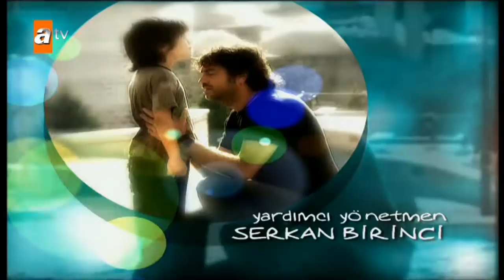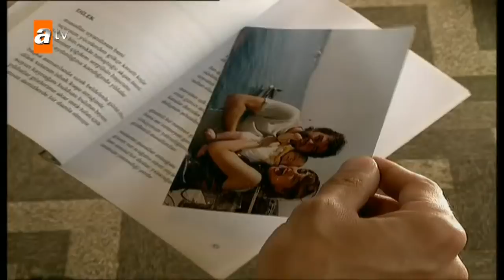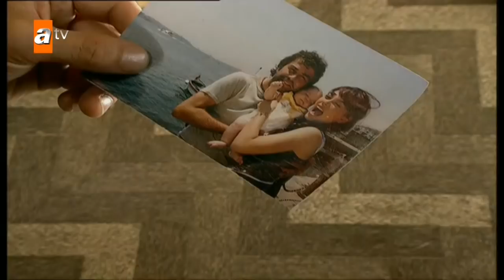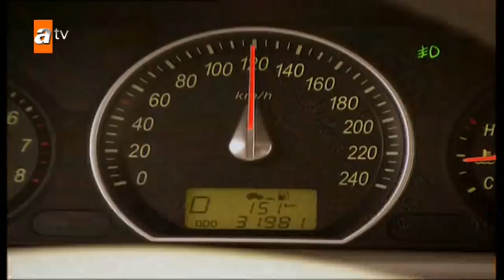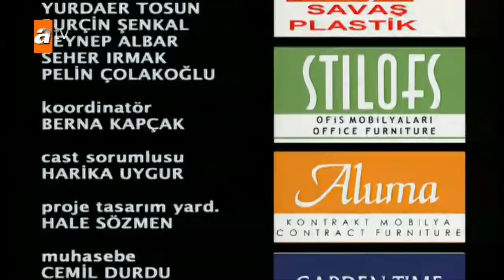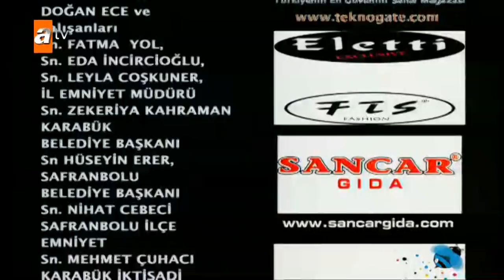Erkekler Ağlamaz 1. Bölüm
Safranbolu’da, bir lunaparkta başlıyor hikaye… Lunaparkın içine kurulmuş bir panayırdayız… Küçük Mucizeler Panayırı...  Birbirinden renkli, birbirinden güzel insanların yaşadığı bir taşra panayırı bu...
Eski bir otokrosçu olan Şampiyon (Asıl adı Murat) ve küçük oğlu Boncuk (Asıl adı Emre) bu panayırda bir karavanda yaşamaktadır. Boncuk bu ortamda, bir çocuğun isteyebileceği her şeye sahip mutlu bir çocuktur… En çok da, hayran olduğu babası yanında diye mutludur…
Şampiyon ve panayır sakinleri bir yandan lunaparkı işletirken bir yandan da kendi gösterilerini yaparak geçimlerini sağlamaktadırlar. Bir gün panayırın patroniçesi, herkesin annesi Ramize tüm çalışanları erkenden, büyük bir gürültüyle uyandırır. Onlara açıklayacağı önemli bir mesele vardır. Artık İstanbul’a gideceklerdir. Herkes buna sevinir. Ancak sevinmeyen bir kişi vardır. Şampiyon... Çünkü yıllar önce Zeynep’le İstanbul’ da evlenen Şampiyon, karısından aynı şehirde ayrılmış ve izini kaybettirerek oğluyla birlikte buraya yerleşmiştir. Eski anılarıyla ve Zeynep’le karşılaşmak istemeyen Şampiyon, Safranbolu’da kalmak için elinden gelen her türlü çabayı gösterir. Diğer tarafta ise başarılı bir mimar olan Zeynep, en yakın arkadaşı Gökhan’la birlikte umutsuzca oğlunu aramaktadır hala. Acaba Şampiyon geçmişinden daha ne kadar kaçabilecektir?